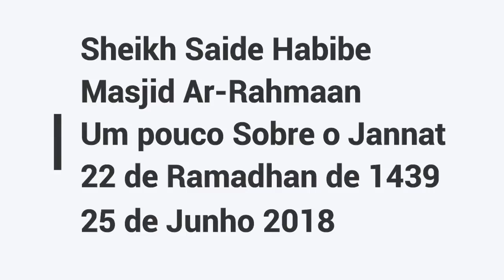Um olhar Sobre o Jannah Sheikh Saide Habibe